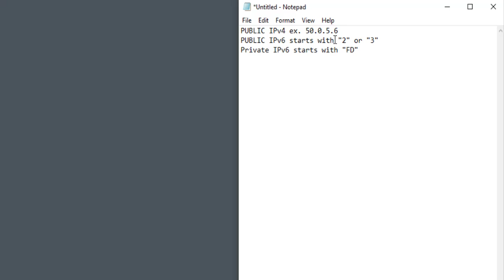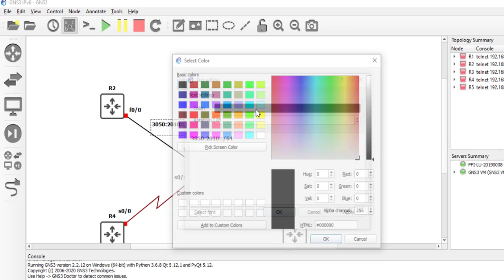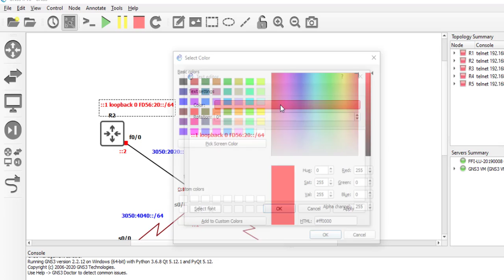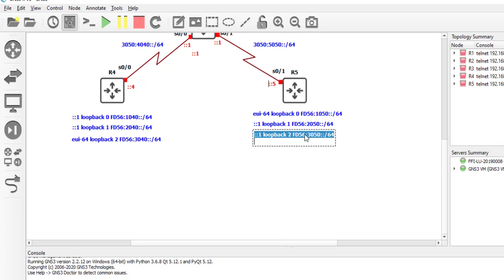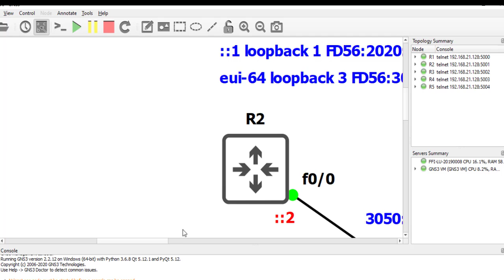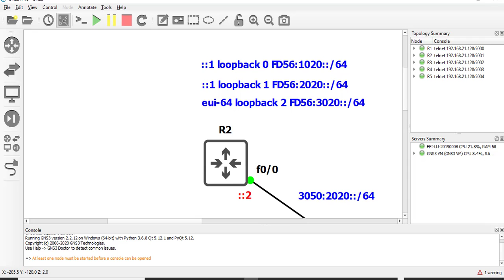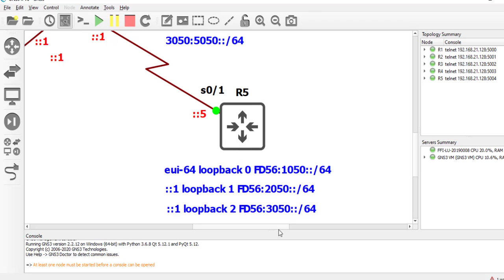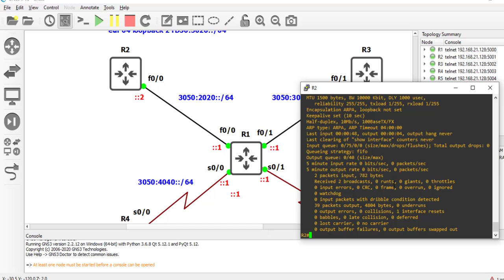How to configure OSPFv3 with IPv6 address| labeveryday part 11 using GNS3 (2021)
Links

Tags
Cisco Certified Network Associate (200-301) CCNA
Cisco Certified DevNet Associate (200-901 DEVASC)
Cisco Certified CyberOps Associate (200-201 CBROP)

Cisco Certified Devnet Professional - Core exam: 350-901 DEVCOR
Concentration exam (choose one):
300-435 ENAUTO, 300-853 CLAAUTO, 300-635 DCAUTO, 300-535 SPAUTO
300-735 SAUTO, 300-910 DEVOPS, 300-915 DEVIOT, 300-920 DEVWBX

CCNP Enterprise - Core exam: 350-401 ENCOR
300-410 ENARSI, 300-415 ENSDWI, 300-420 ENSLD, 300-425 ENWLSD,
300-430 ENWLSI, 300-435 ENAUTO

CCNP Collaboration - Core exam: 350-801 CLCOR
300-810 CLICA, 300-815 CLACCM, 300-820 CLCEI, 300-835 CLAUTO

CCNP Data Center - Core exam: 350-601 DCCOR
300-610 DCID, 300-615 DCIT, 300-620 DCACI, 300-625 DCSAN, 300-635 DCAUTO